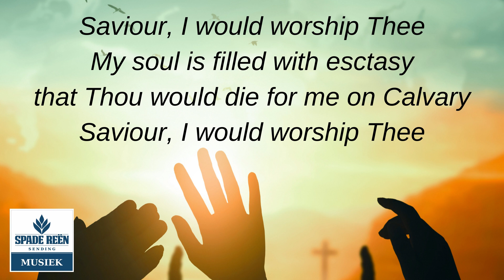Saviour, I would worship Thee